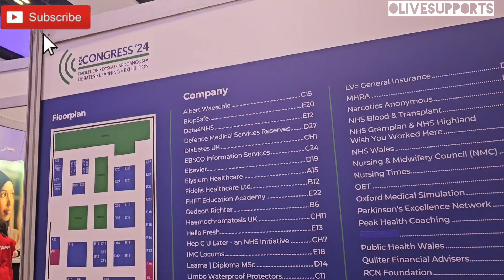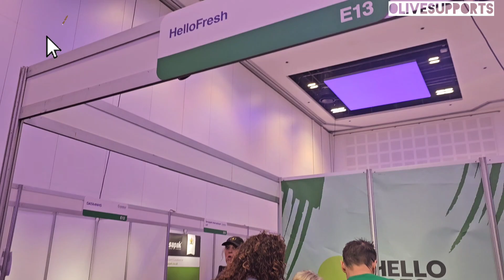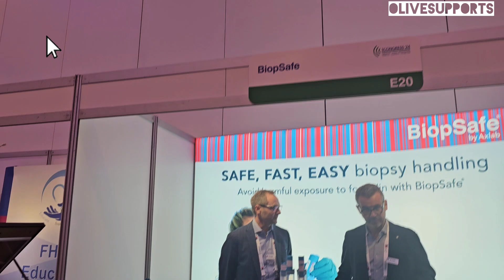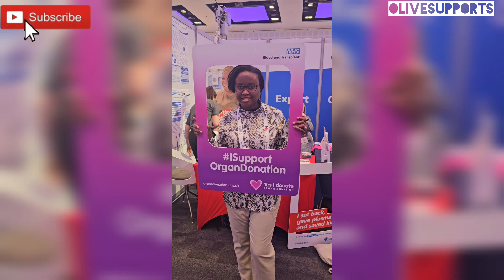RCN CONGRESS DAY 4- Talks + exhibitions + dinner.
Also leave a comment to engage with the community

God is not human, He does not tell lies. He does not change
his thoughts. If he promises to do something, it happens.
Numbers 23:1EASY
Remain Blessed